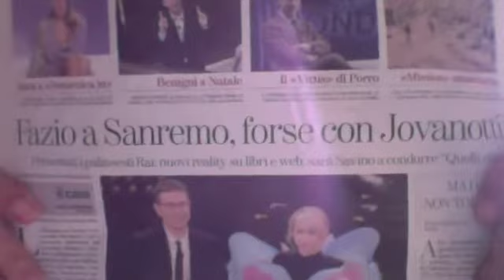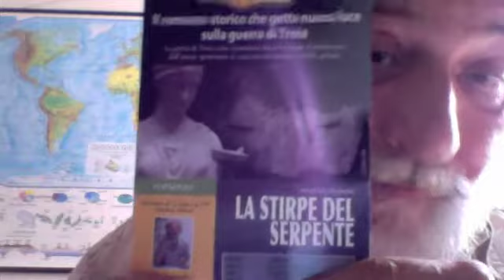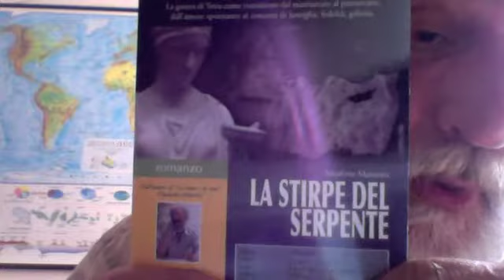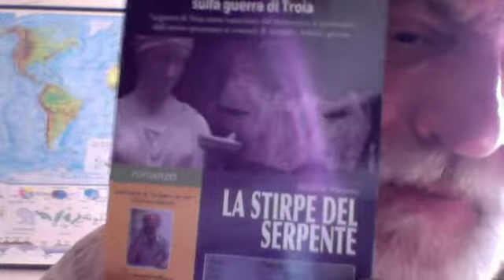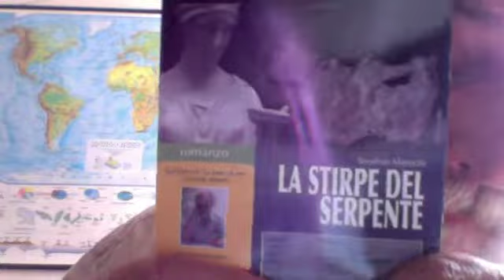Fabio Fazio e i 5Stelle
I nuovi palinsesti della RAI prevedono la conferma dell'organigramma di "Che Tempo Che Fa" e cioè la conferma di Fabio Fazio, Luciana Littizzetto e Massimo Gramellini -